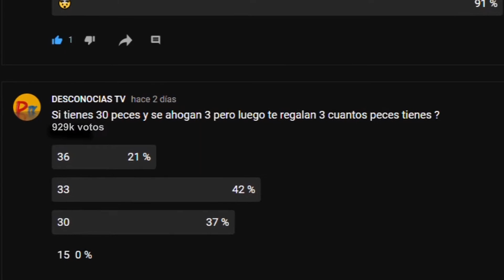¿Por que los peces no se ahogan? Si necesitan de oxígeno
video explicativo sobre si los peces necesitan oxigeno o no, si pueden salir del agua o no y por que hay peces que pueden salir del agua y sobrevivir por muchas horas.

SI TENGO 30 PECES Y SE ME AHOGAN 3…… ¿LOS PECES pueden salir al aire O NO?
Si eres suscriptor del canal debiste haber participado en la encuesta que hice hace unos dias, que decía si tienes 30 peces y se te ahogan 3 pero luego te regalan 3 cuantos peces tienes.
Los resultados fueron variados, siendo el numero 30 el mayor votado.
Según la lógica dice que los peces no se ahogan, por que viven bajo el agua, pero los peces al igual que los mamíferos necesitan oxígeno para vivir, ¿entonces los peces se ahogan?

Como te dije es verdad que los peces necesitan oxígeno para vivir, pero ¿cómo? Sabemos que los peces no tienen pulmones como nosotros que son los que realiza todo el intercambio de gases para poder vivir, en cambio los peces tienen branquias que es un sistema que ingresa el agua y solo retiene el oxígeno y lo distribuye por su cuerpo.
Poniendo lo en otra perspectiva, nosotros vivimos en un ambiente a base de gases es normal para nosotros y de esos gases el pulmón solo retiene el oxígeno. En cambio, los peces viven en un mundo lleno de agua y ellos también retienen el oxígeno presente en el agua.
Ahora los peces necesitan menos oxígenos   que nosotros porque son de sangre fría y esto quiere decir que consumen menos energía.
Entonces los peces si se ahogan y con esto ya tienen la respuesta a la pregunta.
Ahora hay peces que, si tienen pulmones, por lo que también se pueden oxigenar fuera del agua. Se los encuentran en Africa, América del sur y Australia. Pero si creías que son los únicos existen otros peces que han desarrollado órganos laberinticos. Que es prácticamente un órgano que actúa como pulmon lo interesantes es que estos peces comienzan con branquias y luego se desarrolla el órgano laberintico
Si quieres saber cómo respiran los peces aquí te lo vamos a enseñar.